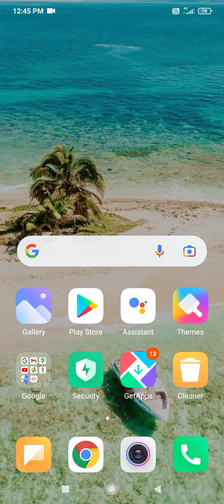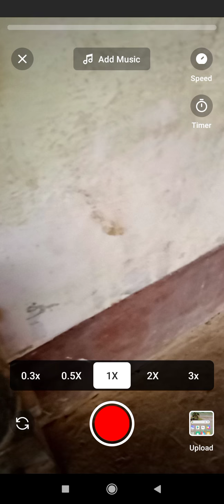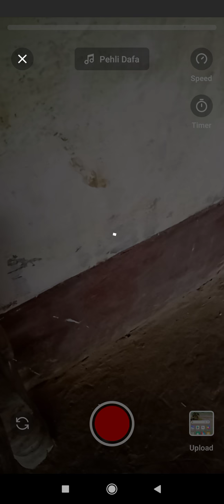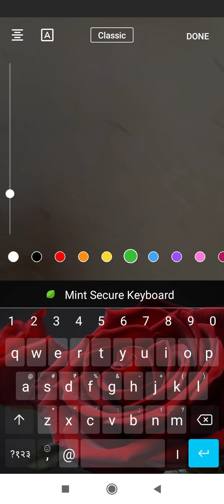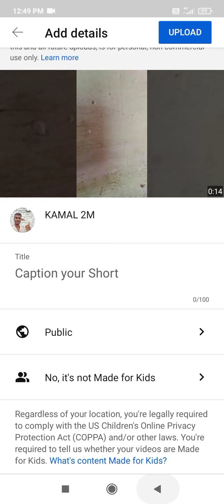Short video kaise banaye ▶️create new channal for youtube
create new channal